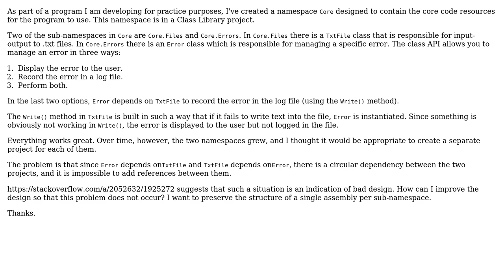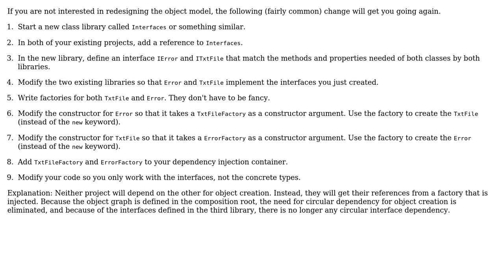Logging an error and creating an error when the logging fails create a circular dependency...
Software Engineering: Logging an error and creating an error when the logging fails create a circular dependency between two projects

With thanks & praise to God, and with thanks to the many people who have made this project possible! | Content (except music & images) licensed under CC BY-SA | Music | Images & others | With thanks to user Michael Haddad user John Wu and the Stack Exchange Network Trademarks are property of their respective owners. You are responsible for your own actions.